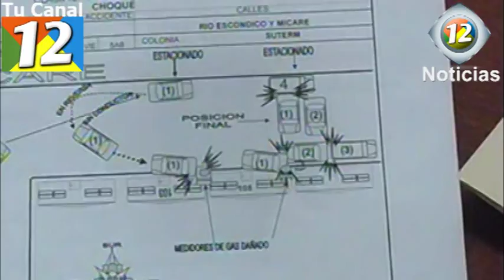12 NOTICIAS Un accidente vial provocado por un automóvil sin conductor.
12 NOTICIAS.-
PIEDRAS NEGRAS., COAHUILA. Ante asuntos viales fue consignado un accidente vial provocado por un automóvil sin conductor, el dueño de la unidad es Jorge Mandujano Moreno quien estaciono su carro sobre la calle Micare en el sector Suterm, posteriormente la unidad se vino de reversa impactando un medidor de gas y tres vehículos estacionados, por fortuna no hubo lesionados, así lo refiere Francisco Rodríguez Carranco titular de asuntos viales.

F. Mario Meza
C. Adrián Martínez.